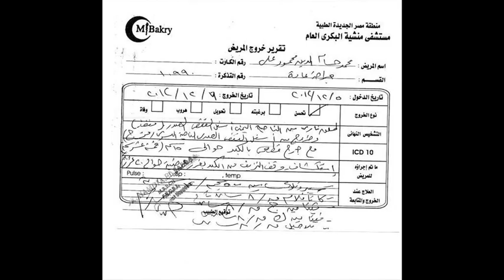الإتحادية: إصابة محمد حسام بالطلق الناري الحي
إصابة محمد حسام الدين (كلوشة) على يد إحدى المشاركين في مجموعات الإخوان و السلفيين في الهجوم على إعتصام الإتحادية يوم الأربعاء ٥ ديسمبر ٢٠١٢.  محمد أصيب بطلقين ناريين حيين واحد في منطقة البطن و أصاب كبده، و الآخر في ذراعه وأصابه أصابة سطحية